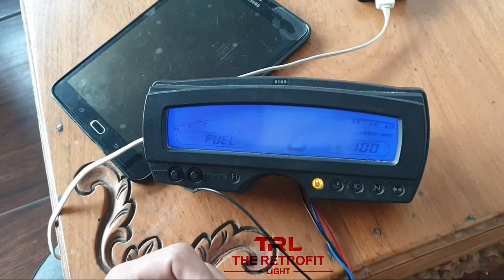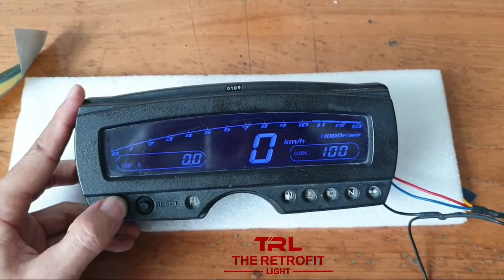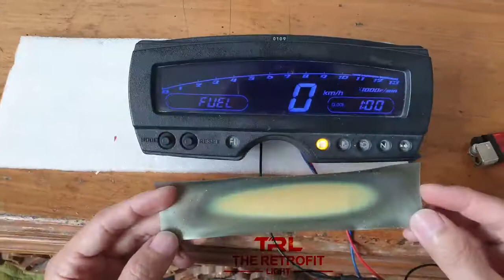Servis sunburn KLX 250 Dtracker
Speedometer dtracker klx250 sunburn

Camera Samsung S9+ / GoPRO Hero 5 Black
Editing software Quick / Kinemaster

Googlemaps  TRL The Retrofit Light - Jl. Rajekwesi, Gading Kasri, Kec. Klojen, Kota Malang,